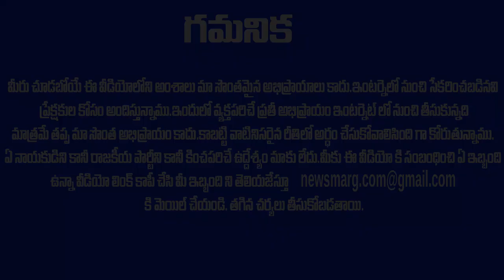" అతను వస్తున్నాడు " క్యాబినెట్ మీటింగ్ లో చెప్పేసిన :: ఉలిక్కిపడ్డ ఏపీ మంత్రులు ?? LATEST NEWS